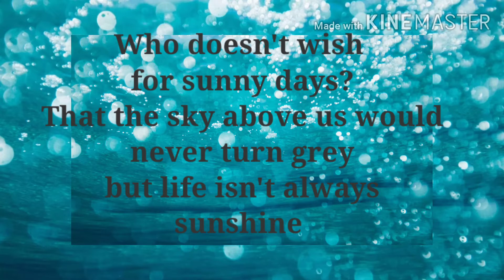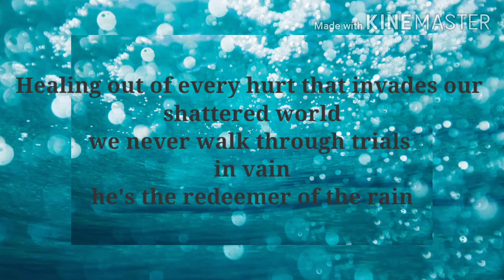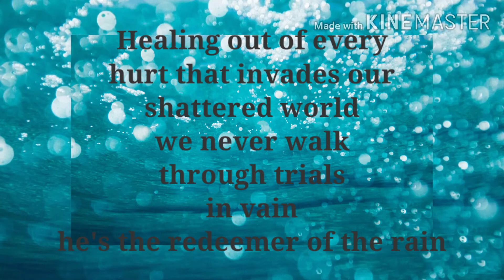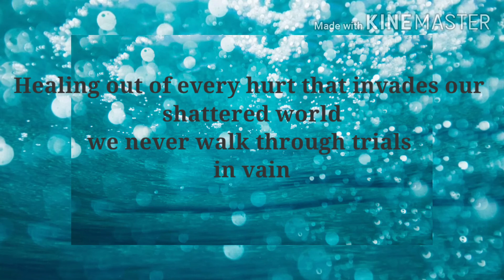Redeemer of the Rain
Lyrics and song